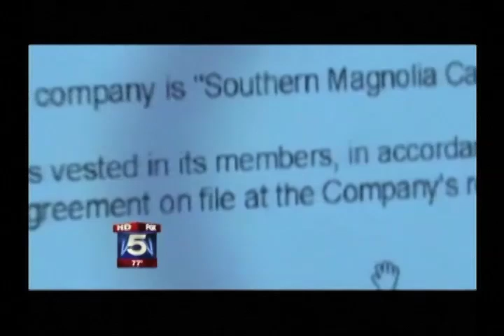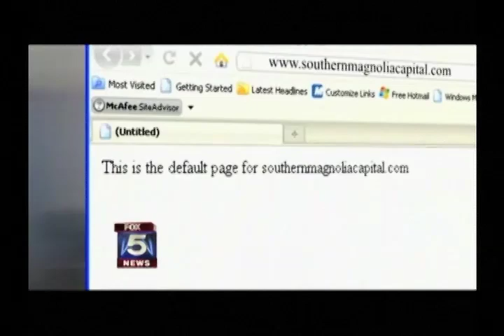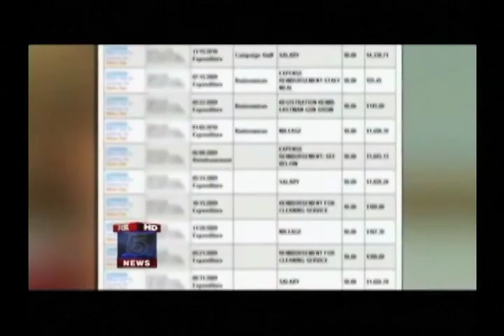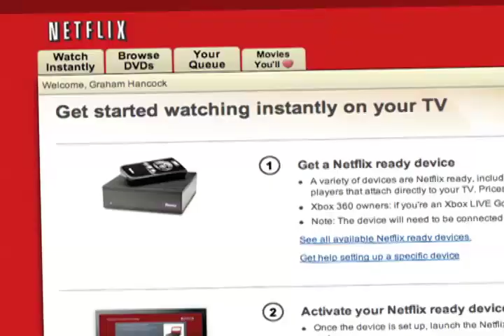Corrupt Georgia Governor Exposed?